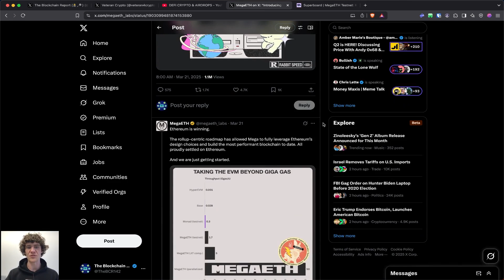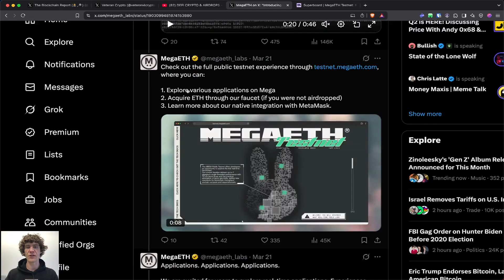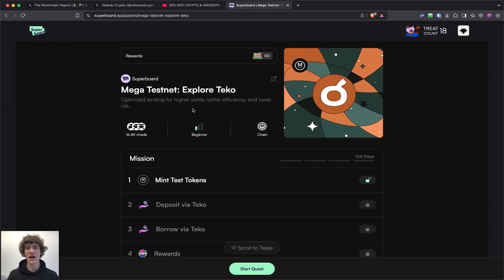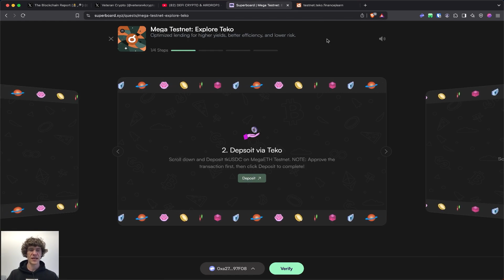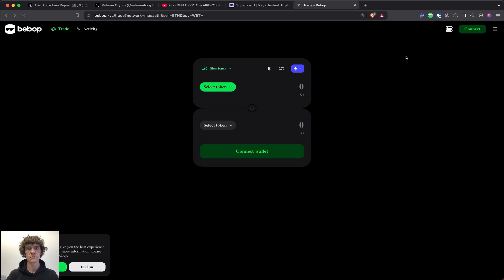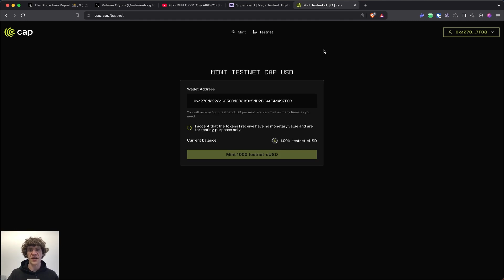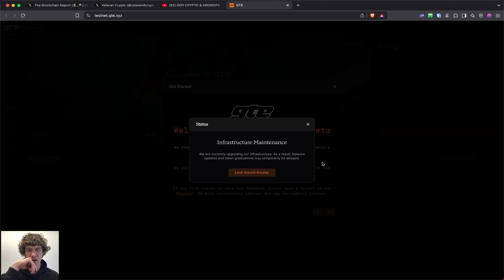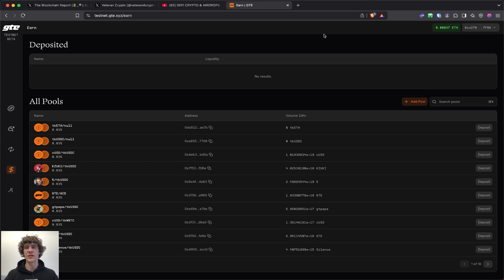Megaeth Public Testnet Campaign: Real-Time Era, Bebop, CAP, Teko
MegaETH Labs is revolutionizing the Ethereum ecosystem by pioneering cutting-edge Layer 2 solutions that enhance scalability, security, and efficiency. With a focus on accelerating transaction speeds, reducing gas fees, and ensuring robust security, MegaETH Labs is unlocking new possibilities for decentralized applications, DeFi, and NFT marketplaces.
 By providing a seamless environment for developers, the platform optimizes smart contract deployment, enabling innovative Web3 integrations. The project prioritizes decentralization while leveraging Ethereum’s trusted infrastructure to create a high-performance ecosystem that supports cross-chain interoperability, allowing seamless interactions between multiple blockchain networks. With its scalable architecture and commitment to fostering the next generation of blockchain applications, MegaETH Labs stands as a driving force behind Ethereum’s evolution. Whether you are a developer looking for an optimized platform, an investor exploring new opportunities, or an enthusiast eager to experience the future of blockchain, MegaETH Labs offers a robust, forward-thinking environment. Join the movement and be part of the revolution shaping the next era of Ethereum and decentralized technologies.